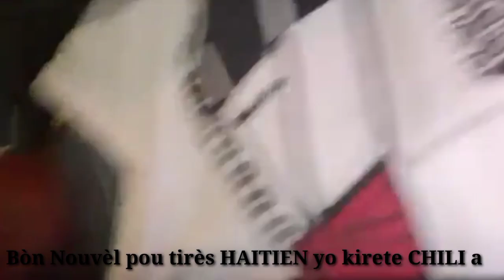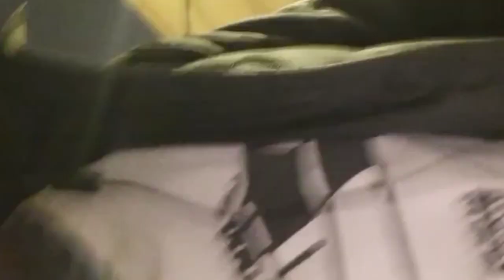BÒN_NOUVÊL POU TIRÈS HAITIEN YO KI RETE CHILI A. MEN#ATANSYONW AK CHILYEN YO